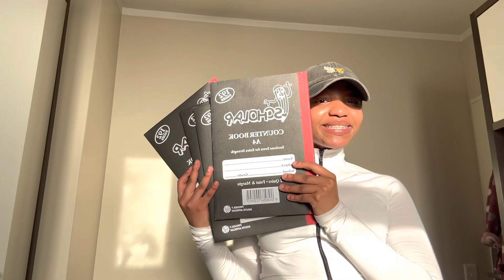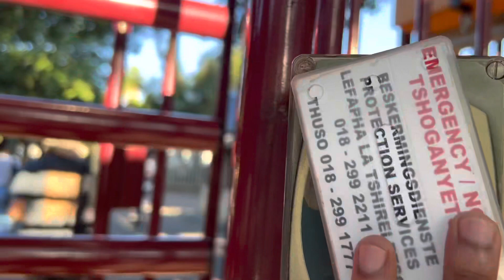Uni Diaries: GRWM to go to uni, skin care , spend the day with me.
Heyyyyyyy boooooo

Tick Tock: @Reso M